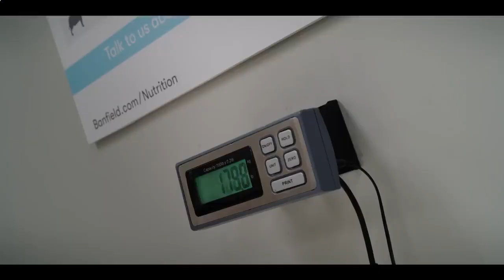Clifford the Big Red Dog Trailer #1 2021 Movieclips Trailers112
Check out the Clifford the Big Red Dog Official Trailer starring Jack Whitehall and Darby Camp
US Release Date: November 10, 2021 Starring: Jack Whitehall, Darby Camp, Tony Hale, Sienna Guillory, David Alan Grier Directed By: Walt Becker Synopsis: A girl and her uncle must save a giant red dog from a genetics company.